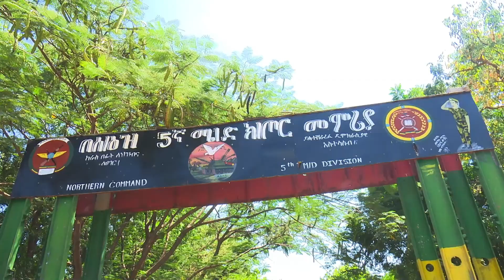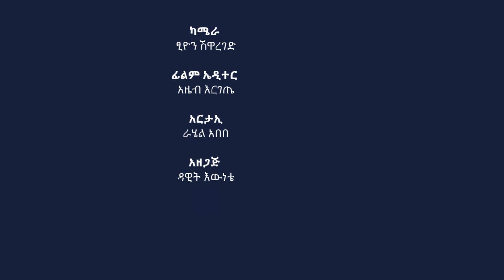የአሸባሪው ቡድን አገር የማፍረስ ተልዕኮ